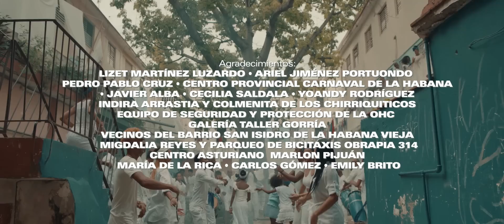Omara Portuondo - Sábanas Blancas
Omara Portuondo
Canción Sábanas blancas
Autor: Gerardo Alfonso
Arreglo: Alain Pérez
Realizador: Joseph Ros
Producción: Egrem  /Dirección de Cultura La Habana
Álbum: Omara Siempre